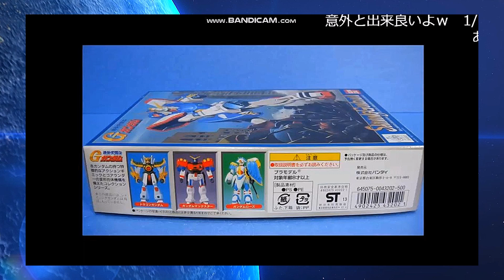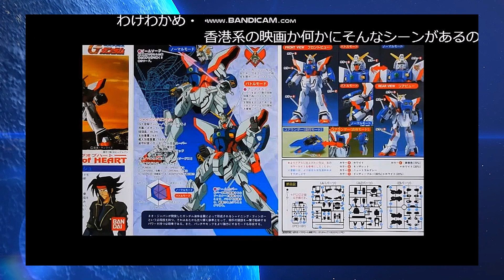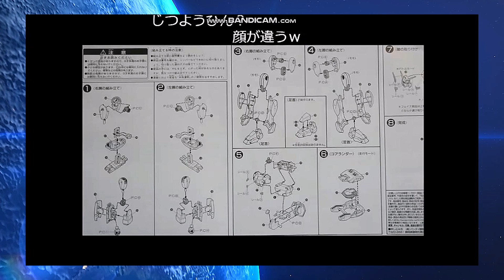【ひま動コメ付】思い出のガンプラキットレビュー集 No.488 ☆ 機動武闘伝Gガンダム 1/144 シャイニングガンダム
[Amazon]
機動武闘伝Gガンダム 1/144 シャイニングガンダム